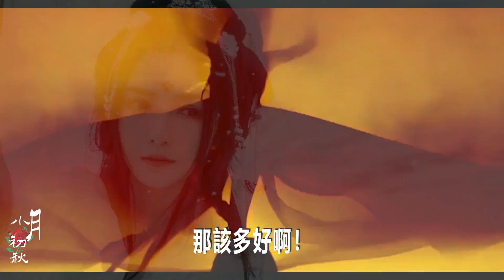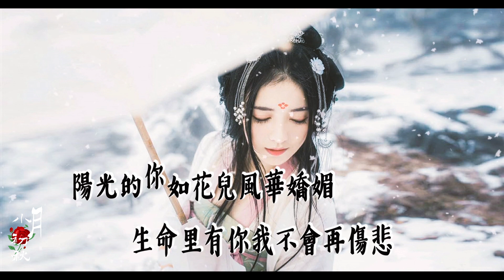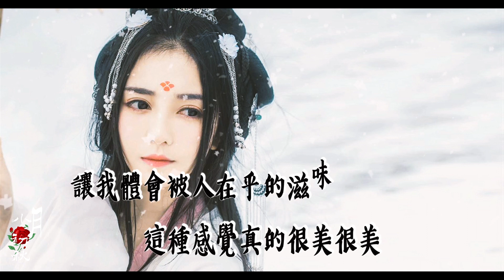（很好聽）💖的歌曲【因為有你才會幸福】紅薔薇💖生命裡有你我不會再傷悲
因为有你才会幸福
作词：姜山
作曲：阿影
编曲：姜山
混音：姜山
演唱：红蔷薇
发行：山东姜山阿影文化传媒有限公司
伤心的时候是你把我安慰
孤单的时候是你把我陪
吻干了我委屈流下的泪水
温暖我那被伤透的心扉
从此我被你的爱牢牢包围
甜蜜的日子让我慢慢体会
你的名字也是常念的词汇
感恩生命里有你相伴相随
爱上你的人我无怨无悔
最美的你像春风柔情似水
阳光的你如花儿风华娇媚
生命里有你我不会再伤悲
爱上你的人我不再疲惫
是你的温柔把我的心抚慰
让我体会被人在乎的滋味
这种感觉真的很美很美